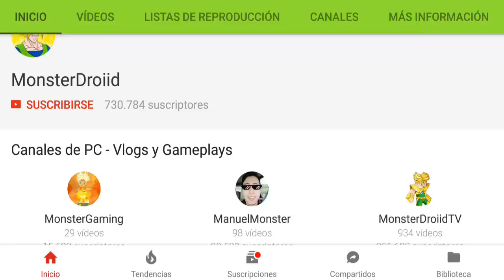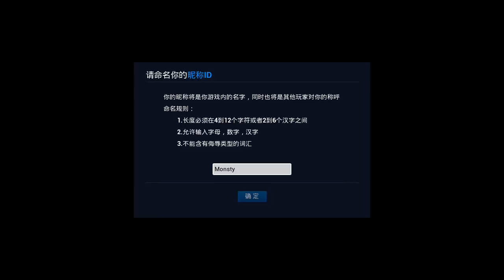LA MEJOR COPIA DE PLAYERUNKNOWN'S BATTLEGROUNDS PARA ANDROID - EXILE GAME APK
Nuevo juego bastante inspirado en PUBG el cual cuenta con una gran variedad de armas accesorios y hasta vehículos!

En dado caso que la 0.08 o la 1.0 ya no les funcione Futuras versiones del juego se pueden descargar